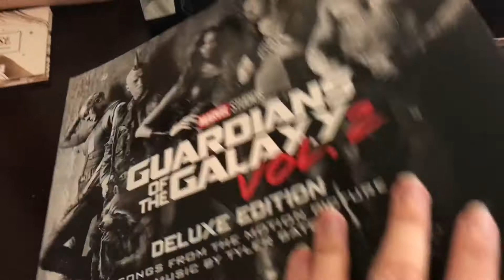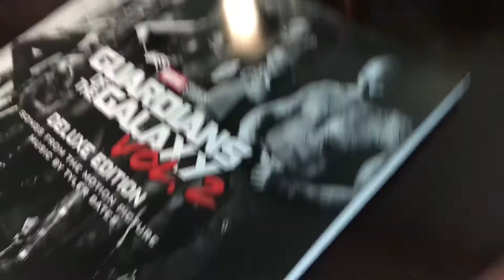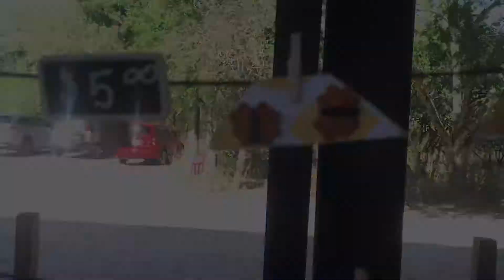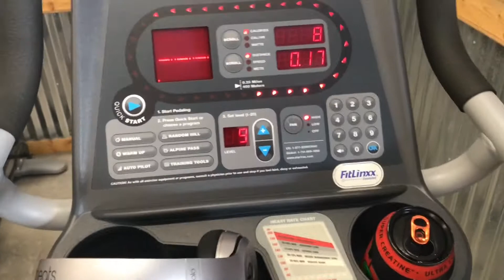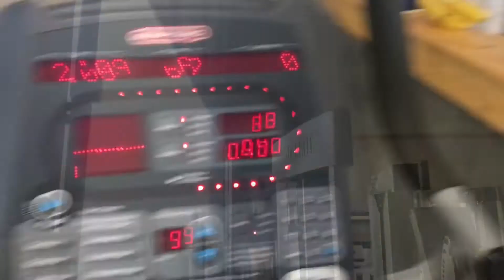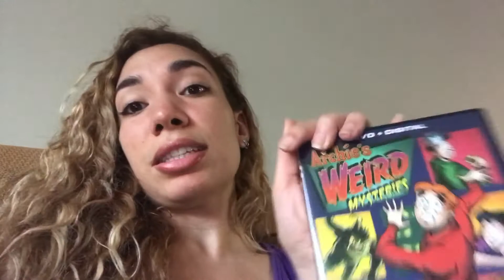A Day in the Life of a Sunflower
A day in the life. Well guys here it is, hope you enjoy being weirdo with me for a little bit :p

Earrings by: IG- Mommascarlets